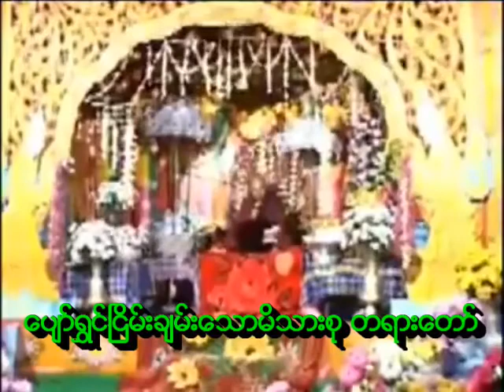​ေပ်ာ္​ရႊင္​ၿငိမ္​းခ်မ္​း​ေသာမိသားစု တရား​ေတာ္​ အ႐ွင္​စ​ေႏၵာဘာသ ဖိုးလမင္​းဆရာ​ေတာ္​ (47)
ဦးစ​ေႏၵာဘာသ